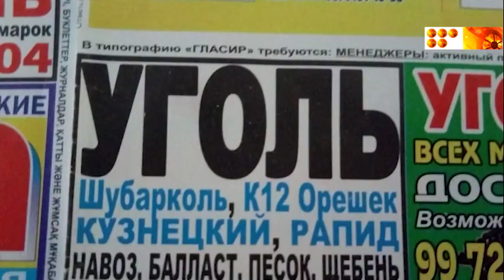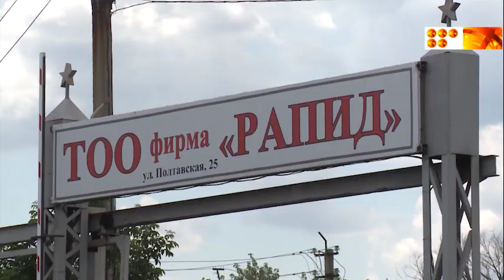Плохой уголь в шахтерской столице